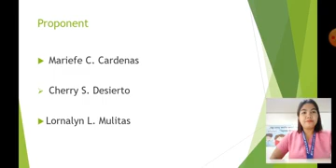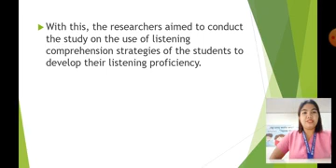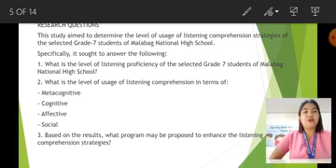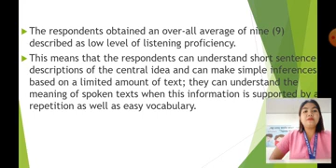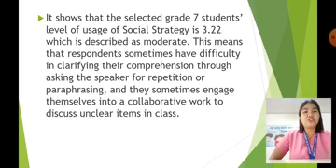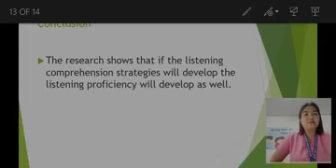A Study on the Listening Comprehension Strategies of Selected Grade 7 Students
A Study on the Listening Comprehension Strategies of Selected Grade 7 Students of Malabag National High School: Basis for a Proposed Listening  Program
SIL-BR-TL-EN-15
Mariefe A. Cardenas, Cherry S. Desierto, Lornalyn L. Mulitas

Purpose: The study aims to determine the level of usage of listening comprehension strategies of Grade 7 students.
Design/methodology/approach: The researchers made use of the descriptive research designed to assess the level of proficiency of students in listening and the level of usage of listening comprehension strategies. The respondents of the study were 170 Grade 7 students. The instrument used by the researchers was adopted from Test of English for International Communication (TOEIC) for the listening proficiency and the Listening Comprehension Strategies Questionnaire adapted from the instrument of Ho and Hsu (2006). Frequency, percentage, mean, and weighted mean were used for evaluation of the respondents’ listening proficiency and level of usage of listening comprehension strategies.
Findings: The respondents had a low level of listening proficiency. The respondents could understand short sentence descriptions of the central idea and could make simple inferences based on a limited amount of text. They could also understand the meaning of spoken texts when repetition and easy vocabulary supported this information. Participants could answer a question when the requested information came at the beginning or end of the spoken text. They could understand the details when the information was slightly paraphrased. They also found difficulty in listening to short talks. In terms of the usage of the listening comprehension strategies, it showed that the level of usage of the metacognitive strategy was moderate. While listening, the respondents sometimes had difficulty in focusing on a listening task because they tend to get distracted easily. The selected grade 7 students’ level of usage of Cognitive Strategies was moderate. The respondents sometimes find difficulty in previewing the lesson before the listening task starts. Besides, it showed that the level of usage of social strategy could be described as moderate. Respondents sometimes had difficulty in clarifying their comprehension by asking the speaker for repetition or paraphrasing, and they sometimes engaged themselves in collaborative work to discuss unclear items in class. Lastly, it showed that the level of usage of the affective strategy was high. Respondents frequently cared for the speakers’ thoughts and feelings, and they used mental techniques to lower their anxiety.
Research limitations/implications: This study was limited to students listening proficiency and listening comprehension strategies usage. The result of the study continues on the preparation of the program to be evaluated and validated on the usefulness and acceptability of this as a guide in facilitating them in listening activities using the Listening Comprehension Strategies Program.
Originality/value: The result of this basic research can be utilized in the preparation, validation, and evaluation of the Listening Comprehension Strategies Program.